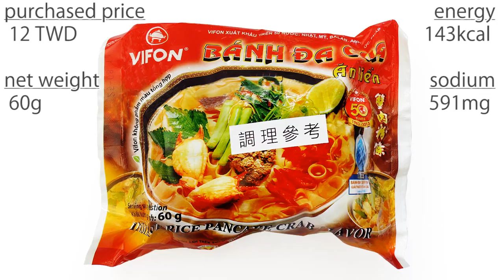No.5551 VIFON (Vietnam) Bánh Đa Cua 蟹肉粉條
Vietnam Food Industries (ベトナム) Rice Pancake Crab Flavor